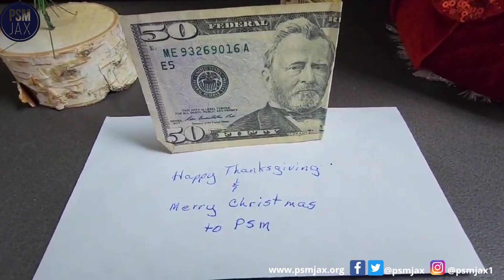Tis the season to give!